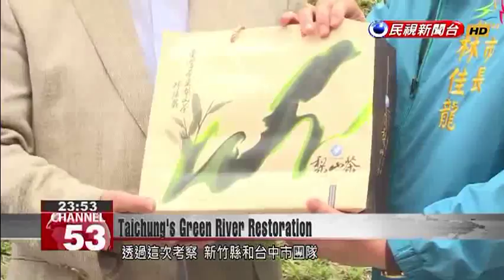Hsinchu County Commissioner admires restoration of Taichung’s Green River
This morning Hsinchu County officials were in Taichung for an inspection of the recently restored Luchuan or Green River, hailed as one of the most successful river restoration projects in Taiwan in recent years. The Mayor of Taichung gave a tour to Hsinchu''s County Commissioner, who hopes the Green River''s success might be replicated in Zhudong and Zhubei in his own County. Hsinchu County Commissioner Chiu Ching-chun and a team from the County government visited Taichung City’s Green River to study its successful restoration project. Taichung Mayor Lin Chia-lung personally guided them on the tour.The Green River restoration project has cost almost NT$850 million. Apart from improving water quality, it has also been instrumental in preserving various historic structures more than 100 years old, such as Zhongshan Green Bridge, which has had its flood defences fortified. Now the bridge has become a popular tourist spot, and brought life back to Taichung’s Central District.Lin Chia-lungTaichung MayorWhat we want here is not just to prevent floods; we also want to get closer to the water. How can we improve the water quality, and get enough water? There are actually lots of very innovative engineering methods.Chiu Ching-chun said that Zhudong Township and Zhubei City have won budgets from the forward-looking infrastructure program, and he wants to turn both into outstanding urban water environments. That’s why he wants to learn from the work done in Taichung.Chiu Ching-chunHsinchu County CommissionerWe’ll bear Taichung City’s experiences in mind. Knowledge in many areas can be passed along, and we can exchange views on many topics so as to better overcome objections by locals, or problems of illegal structures, or all kinds of land-use issues.Through the visit, Hsinchu County officials were not only able to exchange water management ideas with their Taichung counterparts, but also to strengthen ties between the two administrations.